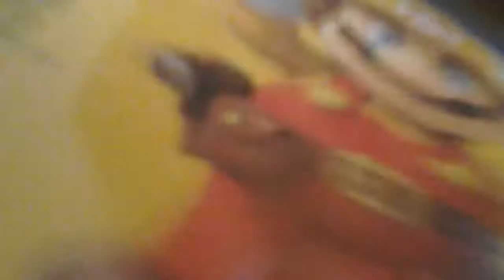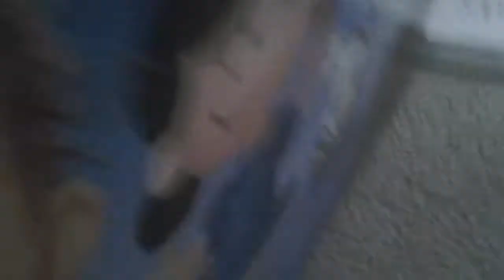The mario and wubzy show S2EP:1